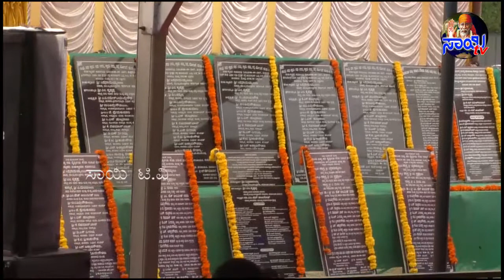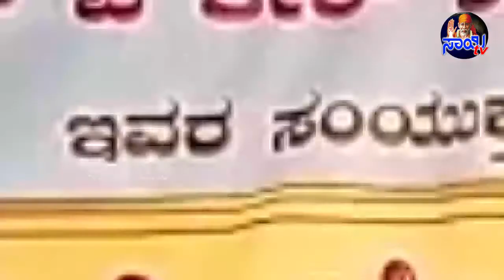sai tv news10-9-17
sai tv